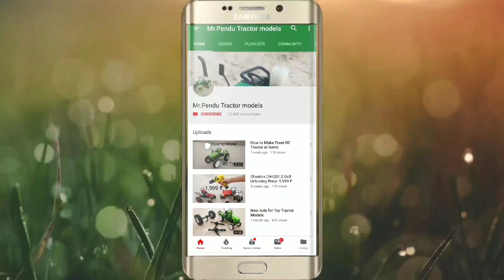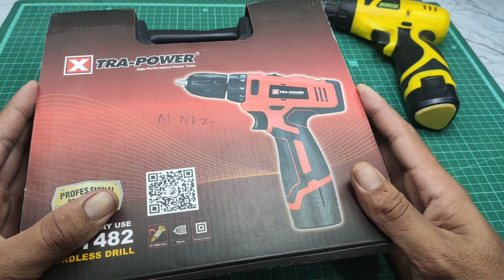Battery Drill Machine with 2 Speed Gearbox for Tractor models Unboxing